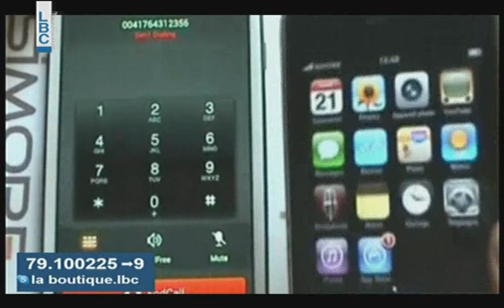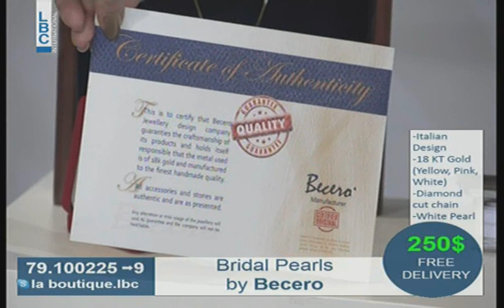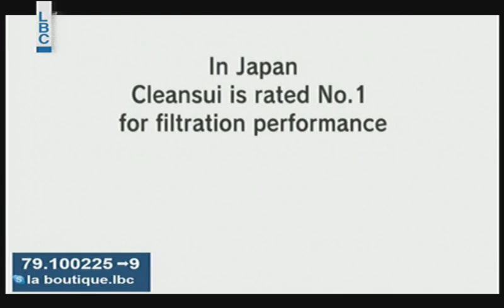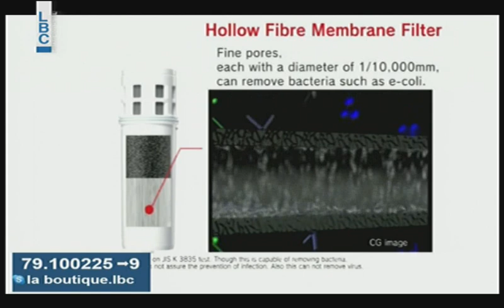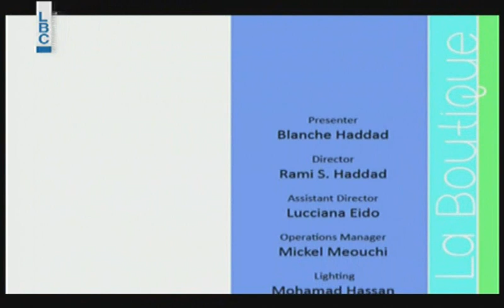la Boutique- Episode 38